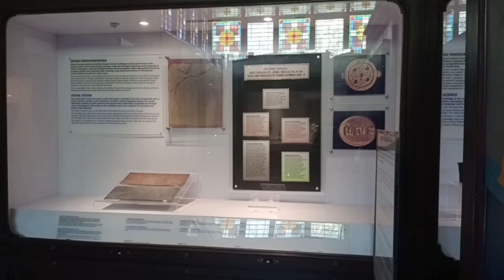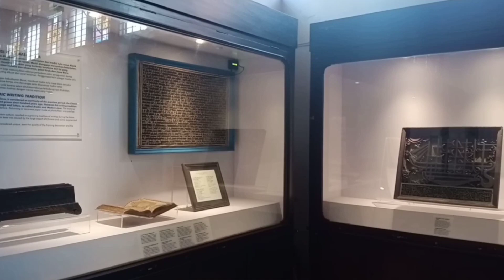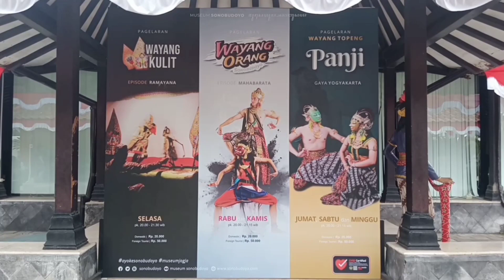Wisata Museum Sonobudoyo Ada Untuk Menjaga Kebudayaan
Yogyakarta, 23 Agustus 2022

Museum Sonobudoyo beralamat di Jl. Pangurakan No. 6, Ngupasan, Kecamatan Gondomanan, Yogyakarta.

Museum ini buka setiap hari Selasa sampai Minggu mulai jam 08:00 - 16:00 wib, khusus hari Jum'at buka hanya sampai jam 14:30 wib.

Adapun karcis masuk museum sebesar Rp. 3.000,- per orang

Museum Sonobudoyo juga menyelenggarakan kesenian daerah, adapun jadwalnya sbb :

Selasa, jam 20:00 - 21:30 wib berupa Pagelaran Wayang Kulit

Rabu dan Kamis, jam 20:00 - 21:15 wib berupa Pagelaran Wayang Orang

Jum'at sampai Minggu, 20:00 - 21:15 wib berupa Pagelaran Wayang Topeng Panji

Adapun tiket Pagelaran Kesenian tersebut sebesar Rp.20.000,- per orang untuk Wisatawan Nusantara, sedangkan Wisatawan Mancanegara dikenakan Rp.50.000,- per orang.

Begitu memasuki Gedung Museum Sonobudoyo, pengunjung dapat melihat gamelan Riris Manis yang merupakan peninggalan Sri Sultan Hamengku Buwono VI.

Di dalam Museum Sonobudoyo terdapat ruang - ruang pameran antara lain
01. Ruang Pengenalan
02. Ruang Prasejarah
03. Ruang Klasik
04. Ruang Batik
05. Ruang Wayang Kulit
06. Ruang Topeng
07. Ruang Ukir
08. Ruang Senjata
09. Ruang Mainan
10. Ruang Bali

Museum Sonobudoyo memiliki slogan yaitu Ana, Anjaga, Ambudhaya yang artinya Sonobudoyo ada untuk menjaga dan merawat kebudayaan.

Museum Sonobudoyo itu sendiri berdiri sejak tahun 1934 dan diresmikan oleh Sri Sultan Hamengku Buwono VIII pada tahun 1935.

Dulunya museum ini adakah yayasan yang bergerak di bidang kebudayaan Jawa, Madura, Bali dan Lombok.

Yayasan ini berdiri di Surakarta sejak tahun 1919 dengan nama Java Instituut.

You Tube Studio
African Drums (Sting) - Twin Musicom

Backsound Music :
You Tube Studio